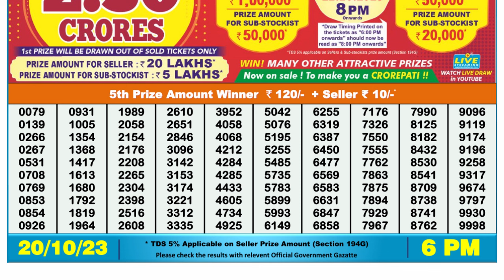🔴Dear Lottery Sambad Live 6pm today 20.10.23 Nagaland State Lottery Result